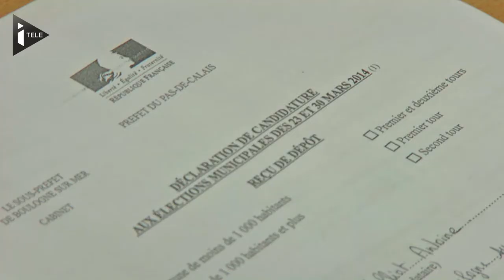Un ministre en campagne au bord de la mer - Le 25/02/2014 à 12h00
Tête de liste PS à Boulogne-sur-Mer, le ministre des Transports Frédéric Cuvillier, déjà maire depuis 2008, a laissé la place à sa numéro 2 depuis son entrée au gouvernement en 2012. Nous l'avons rencontré en pleine campagne.